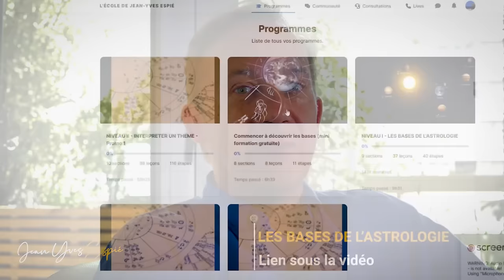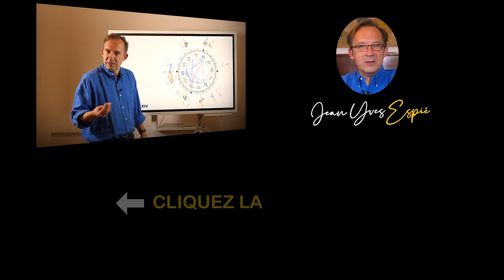Astrologie Scorpion Prévisions2024